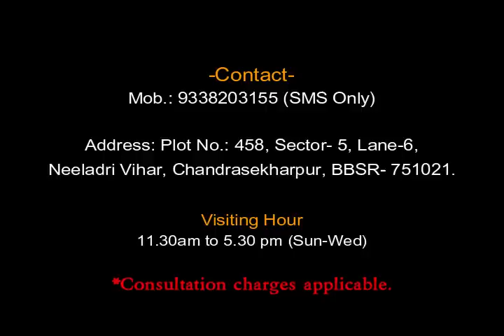Rashiphala (05-04-2019)- Dr. Jayanti Mohapatra